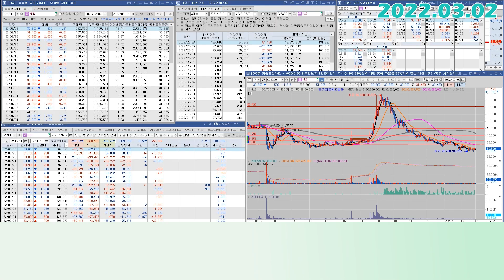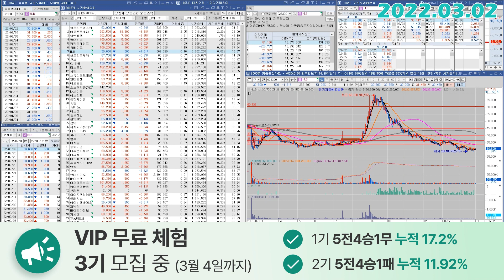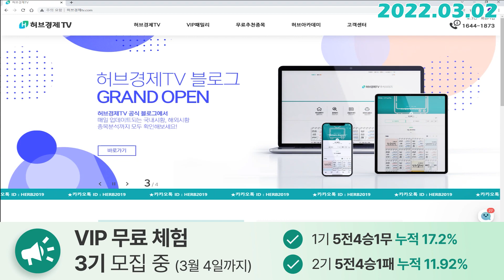에이치엘비 (028300) - 오늘 안올라가도 괜찮은 이유